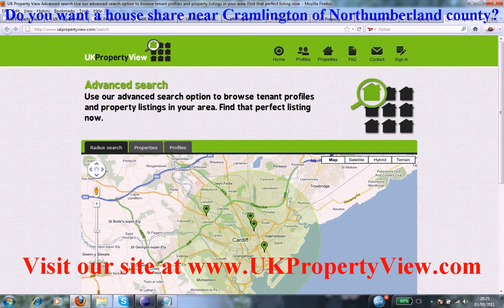House Share Cramlington | Roommates Northumberland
Do you want a house share near Cramlington of Northumberland county?. Are you a potential room mate and want to find similar people close to, Cramlington then ukpropertyview can help you with this. We have many properties, rooms, flats, and accomodations listed now near Cramlington and you can rent or buy house shares or properties when coming to visit us at our offices. We have made many tenants happy near Cramlington.